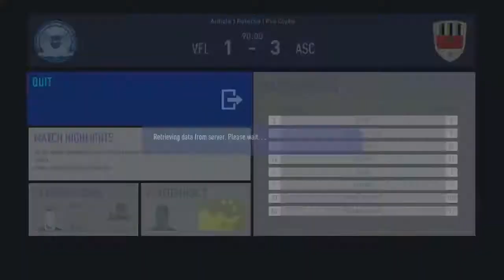VFL Ascoli- Game Day 3